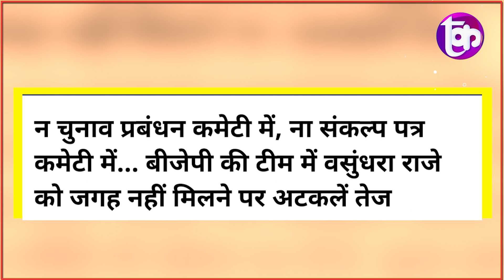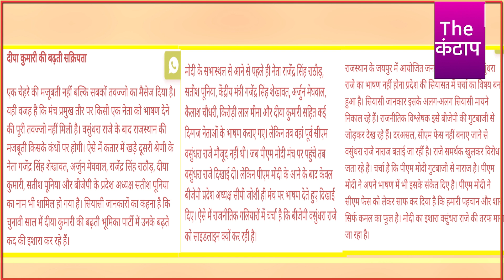वसुंधरा के एक दांव से बैकफुट पर आई भाजपा, 4 साल बाद साहेब को भागना पड़ा जयपुर, खेला हो गया?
समझे...